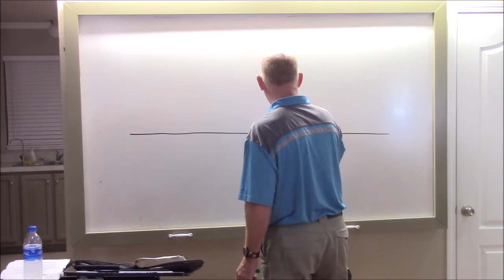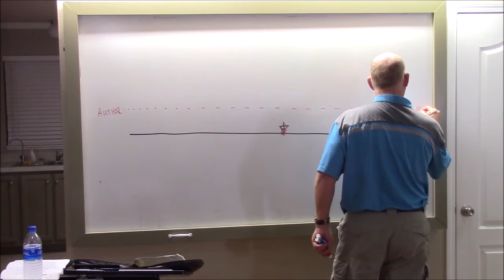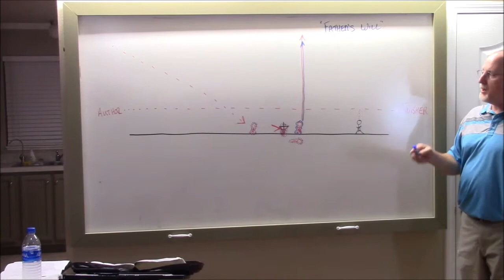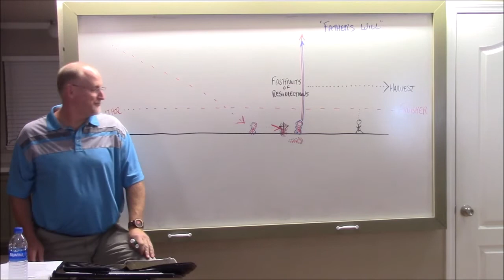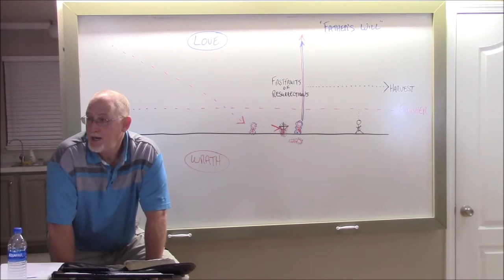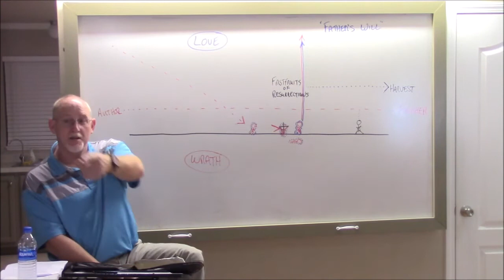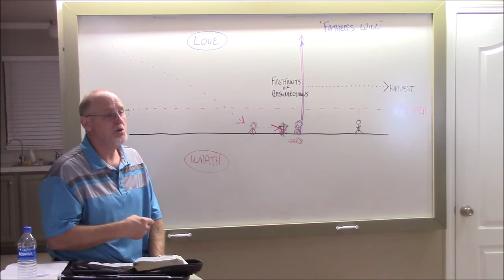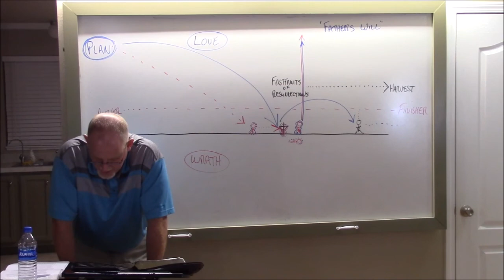Rom 026 I am Not Ashamed of the Gospel 2